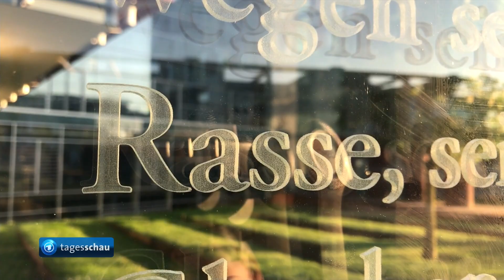Streit über Streichung des Begriffs "Rasse" aus dem Grundgesetz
Der Vorstoß der Grünen zur Streichung des Begriffs "Rasse" aus dem Grundgesetz stößt in der Union auf Ablehnung. Vertreter der Bundestagsfraktion sprechen von einer "Symbolpolitik" und einer "hilflosen Scheindebatte".

Grünen-Chef Robert Habeck und die grüne Vizepräsidentin des Schleswig-Holsteiner Landtags, Aminata Touré, hatten zur Begründung ihrer Forderung in der "Tageszeitung" erklärt: "Es ist Zeit, dass wir Rassismus verlernen." Der Begriff manifestiere eine Unterteilung von Menschen in Kategorien, die Anspruch und Geist des Grundgesetzes widersprächen. "Es gibt eben keine "Rassen". Es gibt Menschen."